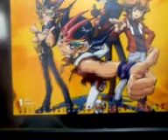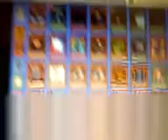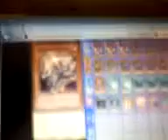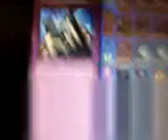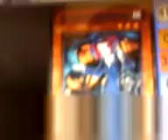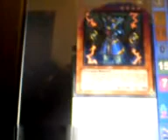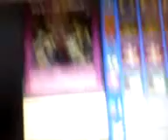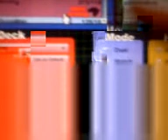decks gogogo dueling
gogogo muestra sus 3 decks favoritos y pide disculpas por videos pasados